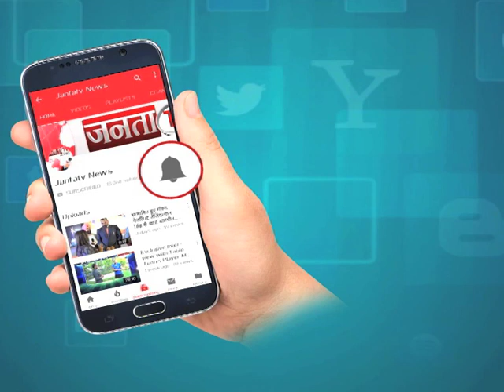PUNJAB ROUND UP में देखें अब तक की बड़ी खबरें